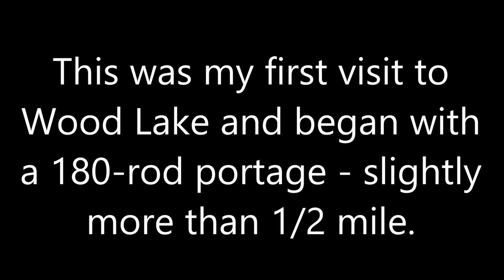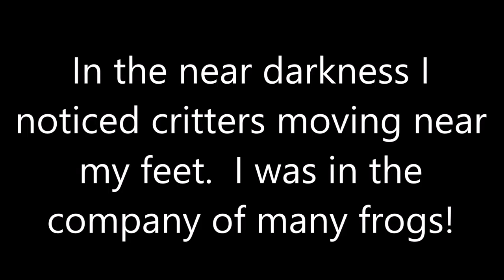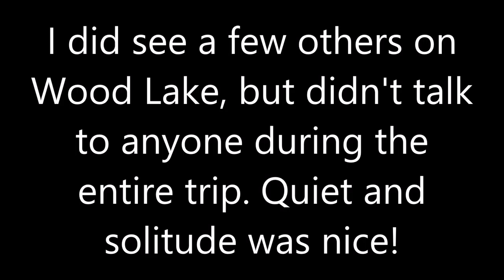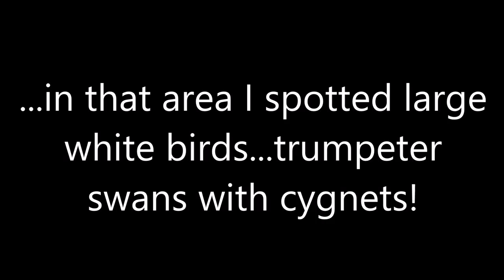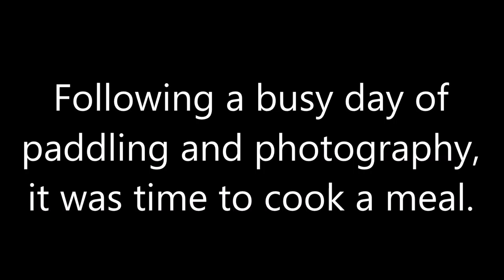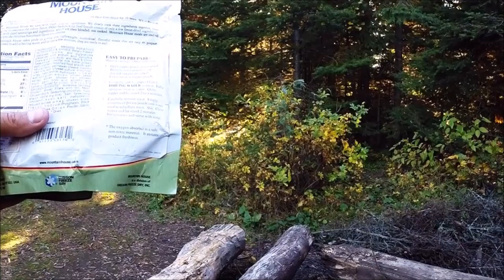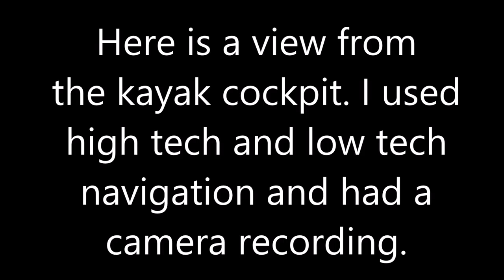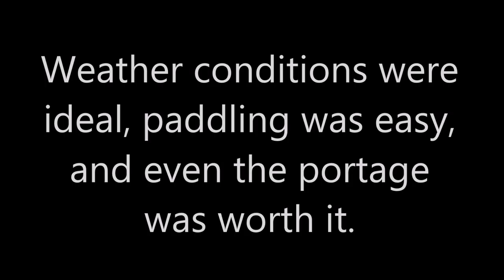Sunrise to Sunrise Photography Challenge In Boundary Waters Canoe Wilderness Area 2014